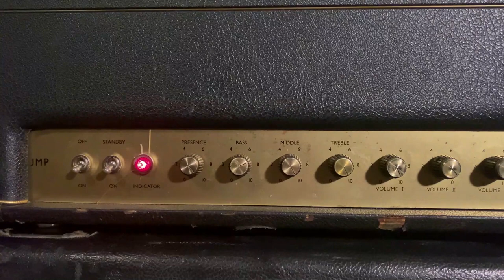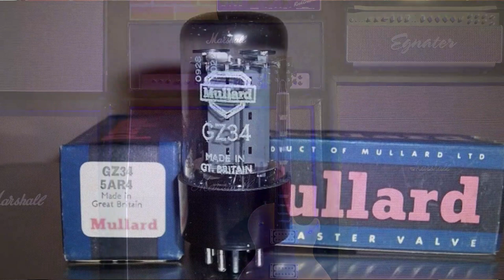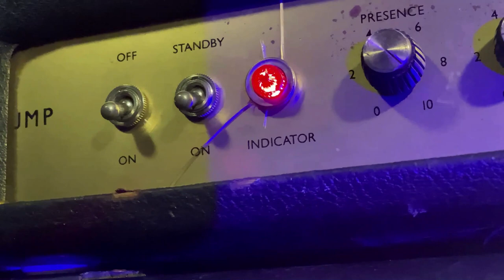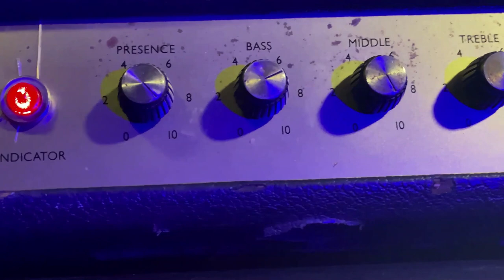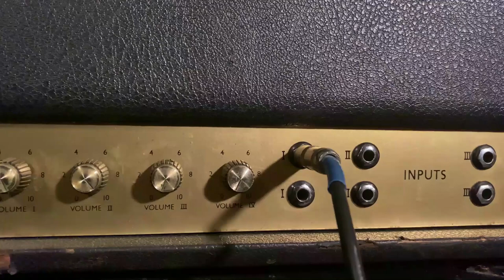1967 Marshall Super PA 100 cranked! Plus a brief rundown of early Marshalls, model numbers and more.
Video Contents
0:00 - A brief history of early Marshall and model numbers
7:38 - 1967 Super PA 100 dimed, channel one input
10:13 - Channel one and two jumped together